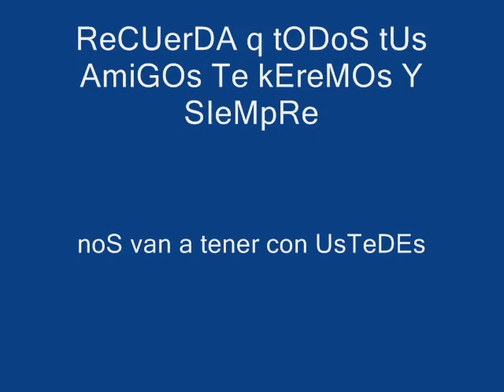pARa MII AMiiGA Tn kEriiDa Y mi sObRiiNo ¿¿??PrEXiOxo/@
PeKeÑA pReXiiOXa SaBeS Q tE kIeRO MUxO Y q 123 KnmiGo Y kN loS deMaS , sAbES Q noS tIeNeS A LOs DEmAS
Y tOdo Va  A SALIR MUI BN !!!
BE HAPPY,  Los KeEmOs MuXo